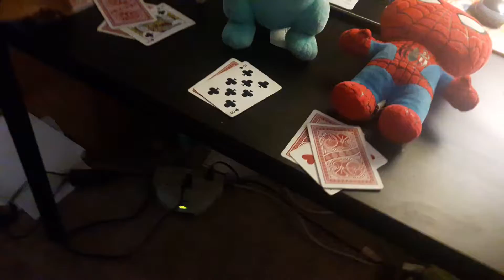Blackjack fatal four way match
Pink vs Green vs Totodile vs Spiderman
Requested by: Masterofcards2